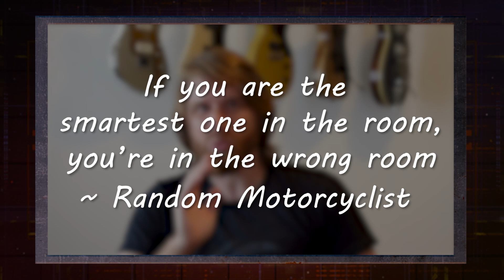There Are Other Mad Scientists Here | Developer's Edge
As subscriptions to online video streaming services surpassed 1 billion last year, Akamai continues to play a vital role in enabling media companies and their developers to deliver movies and shows. In this week’s episode, Chuck Freedman gets technical with special guest Tedd Smith, Solutions Engineer at Akamai, to talk about how streaming works, his go-to resources for supporting customers, and the spark that drives him to keep learning.